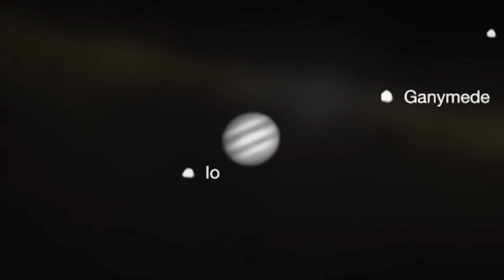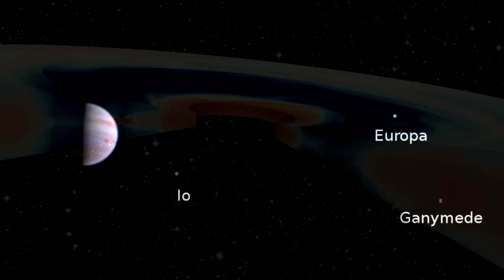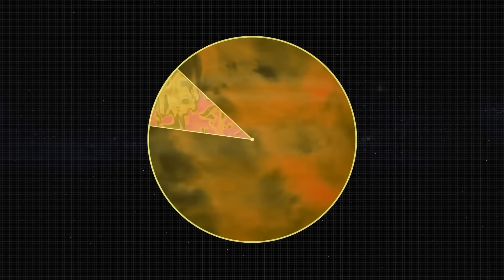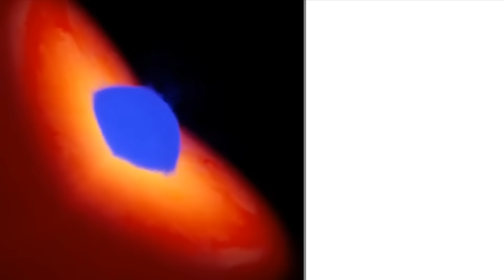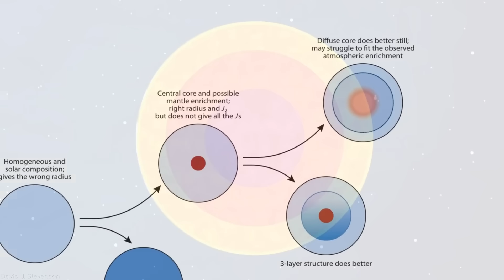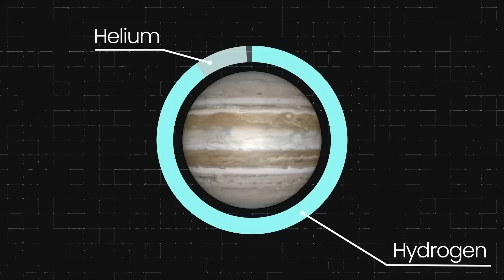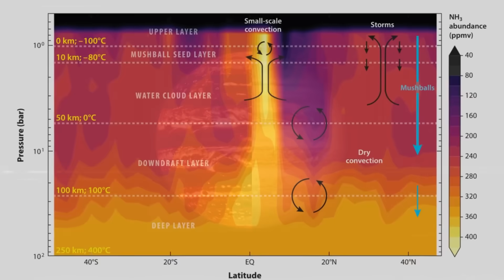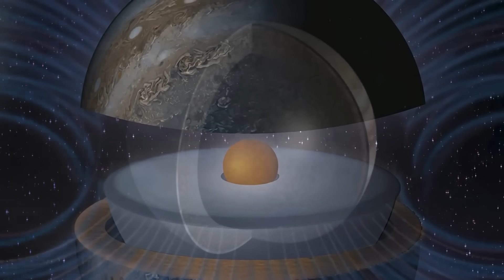Юпитер глазами зонда: ФИНАЛЬНЫЕ ЭТАПЫ миссии.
Юпитер предстает перед зондом как динамичная система мощных атмосферных процессов, и финальные этапы миссии становятся ключевыми для получения данных из областей, ранее недоступных наблюдениям. По мере снижения орбиты аппарат регистрирует изменения структуры облачных слоёв, уточняет параметры циркуляции вблизи Великого красного пятна и фиксирует вариации химического состава атмосферы. Углубляясь в нижние слои, зонд передаёт информацию о плотности, температурных градиентах и распределении газов. Сильная турбулентность, возрастание давления и интенсивная радиация постепенно выводят оборудование из строя, но до последнего момента приборы продолжают передачу телеметрии. Юпитер глазами зонда: ФИНАЛЬНЫЕ ЭТАПЫ миссии.) 2025

🔷Поддержите меня! 👽

🔷Анимация:
The Norwegian Nobel Institute.